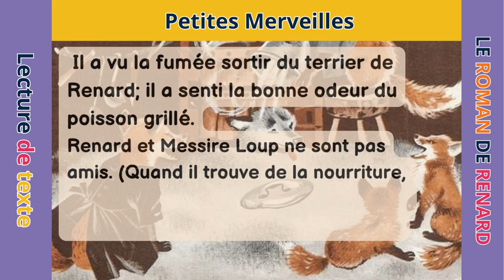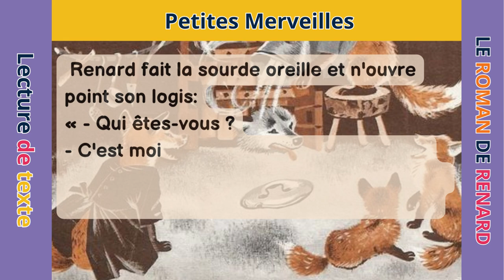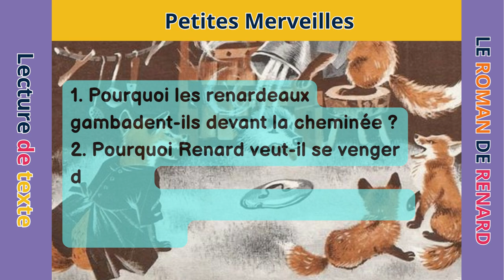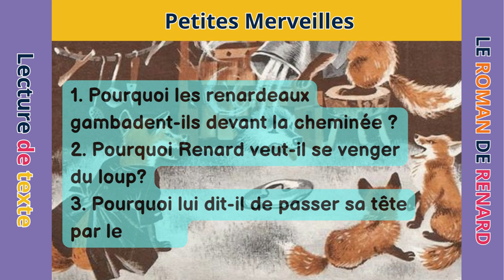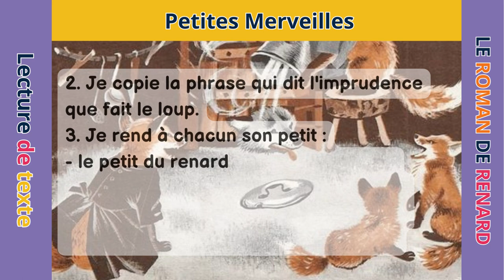Renard se venge d'Ysengrin LE ROMAN DE RENARD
Petites Merveilles .
Le renard est rentré chez lui, où il est accueilli avec joie par sa femme et ses deux petits renardeaux.
Sa femme prépare les anguilles en les coupant en morceaux et en les faisant cuire à la broche, tandis que les petits jouent autour de la cheminée.
Pendant ce temps, à l'extérieur, le loup Ysengrin erre dans la neige en quête de nourriture. Il sent l'odeur alléchante du poisson grillé et repère la fumée sortant du terrier de Renard.
Bien qu'ils ne soient pas amis, Ysengrin décide de frapper à la porte et demande à Renard de partager sa nourriture.
Qui est ysengrin pour Renart ?
Pourquoi Renart et Ysengrin se battent ?
Quelle est la ruse du renard dans les trois jambons de maitre ysengrin ?
Quelle est la ruse du renard dans le Roman de Renart ?
le roman de renart.
la tonsure d'ysengrin.
Le combat de Renart et d'Ysengrin.